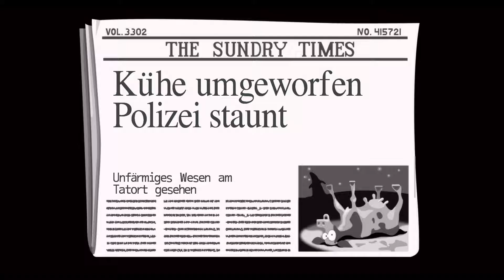Day of the Tentacle Playthrough #1/6 Komplettlösung